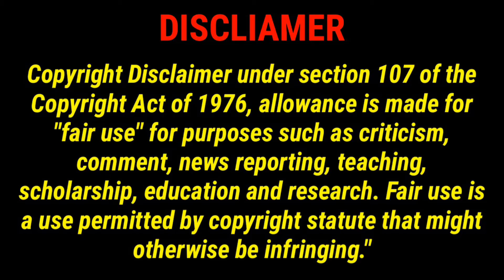Modern Feminists witches 🧙‍♀️ got Dj Akademics pissed off on Fresh n Fit Podcast